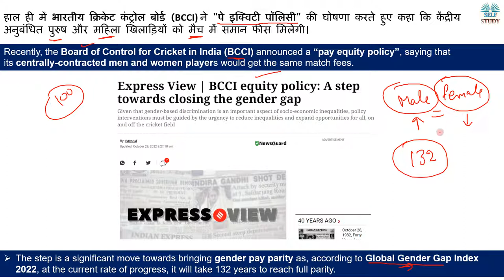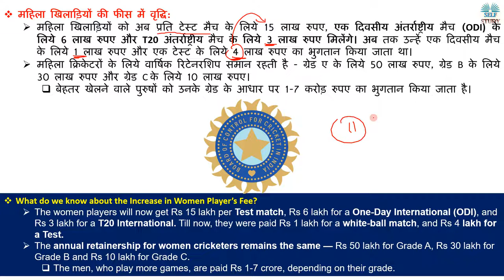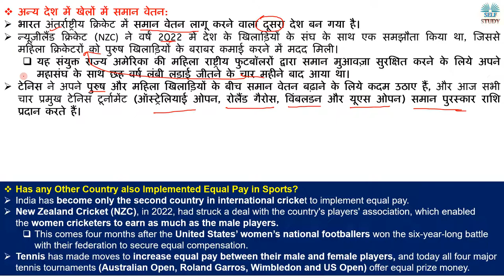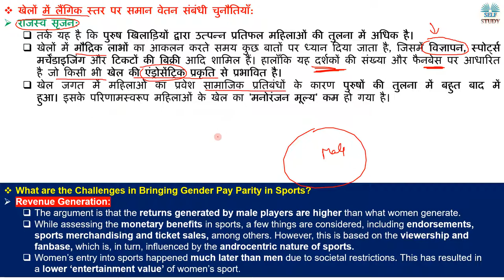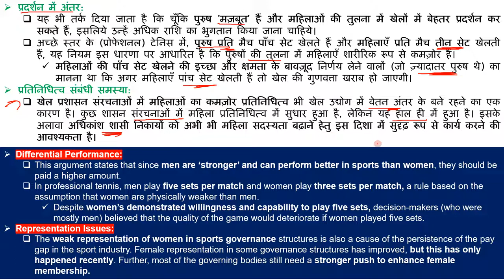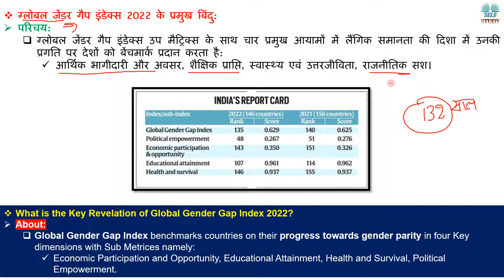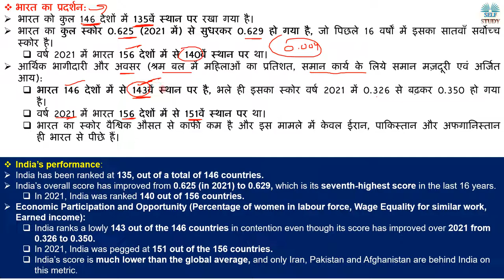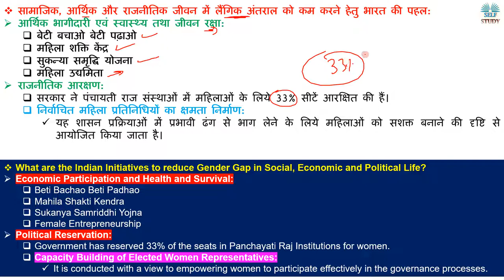क्या भारतीय क्रिकेट में महिला खिलाड़ियों के साथ भेदभाव हो रहा है | BCCI announced Pay Equity Policy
Recently, the Board of Control for Cricket in India (BCCI) announced a “pay equity policy”, saying that its centrally-contracted men and women players would get the same match fees.
हाल ही में भारतीय क्रिकेट कंट्रोल बोर्ड (BCCI) ने "पे इक्विटी पॉलिसी" की घोषणा करते हुए कहा कि केंद्रीय अनुबंधित पुरुष और महिला खिलाड़ियों को मैच में समान फीस मिलेगी।

क्या भारतीय क्रिकेट में महिला खिलाड़ियों के साथ भेदभाव हो रहा है | BCCI announced Pay Equity Policy Explained By Ajay Kalera,
What is Pay Equity Policy,
Women Cricket Fees Hike,
महिला खिलाड़ियों की फीस में वृद्धि,
Equal Pay in Sports for Women in World,
What are the Challenges in Bringing Gender Pay Parity in Sports,
What is androcentric nature,
Discrimination in Indian Cricket,